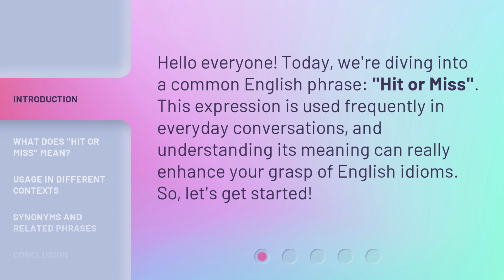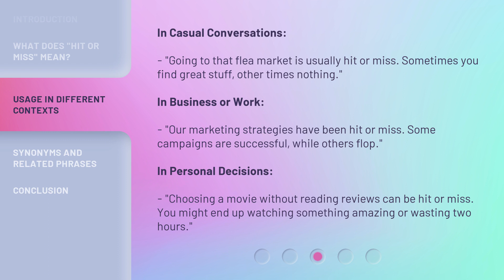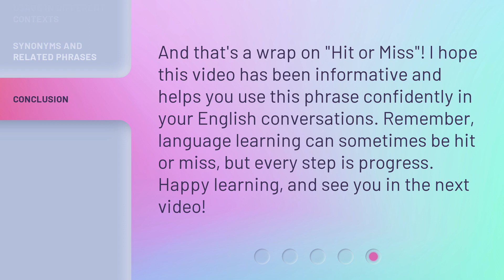Understanding "Hit or Miss": A Guide to Everyday English Expressions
Cracking the Code: Decoding Everyday English Expressions • Unravel the mysteries of everyday English expressions with this comprehensive guide. Learn the meaning and usage of popular phrases like 'Hit or Miss' to enhance your fluency and understanding of the language.

00:00 • Introduction - Understanding "Hit or Miss": A Guide to Everyday English Expressions
00:29 • What Does "Hit or Miss" Mean?
01:06 • Usage in Different Contexts
01:36 • Synonyms and Related Phrases